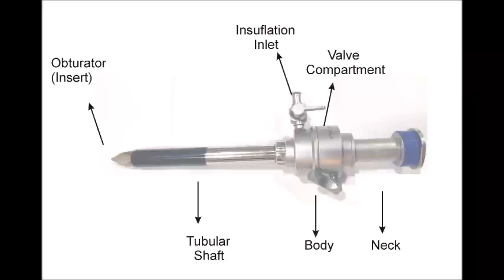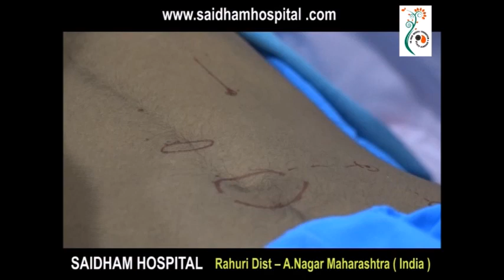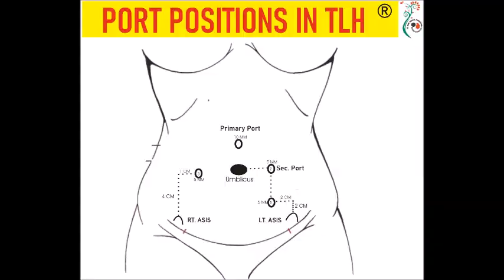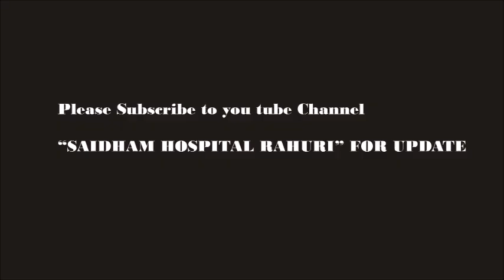PORT POSITIONS IN GYNAEC ENDOSCOPY